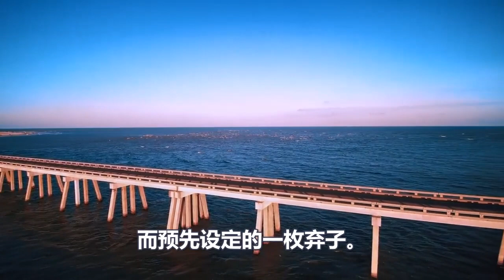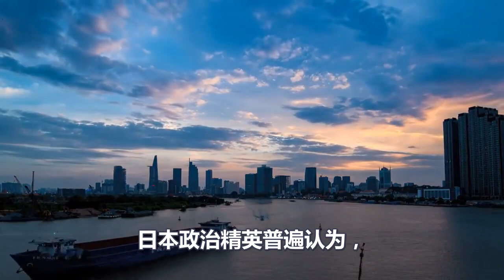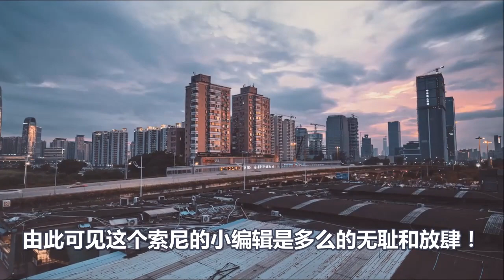中国突然对日本出手、日本可悲结局已定、耗材、炮灰、弃子、